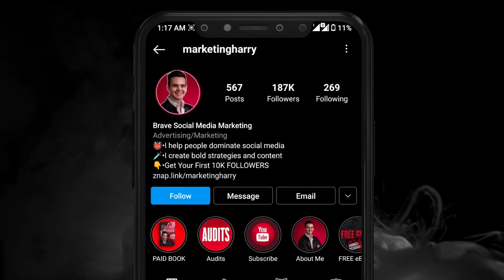The Ultimate Guide To 10 000 Followers On INSTAGRAM In 2024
The Ultimate Guide To 10 000 Followers On Instagram In 2021

Getting those first 10 000 followers on Instagram can be extremely tricky.

That’s why in this video I will be showing you how to get to 10 000 followers fast and effectively by optimising your profile, your content strategy and your traffic sources

👹 𝗧𝗶𝗺𝗲𝘀𝘁𝗮𝗺𝗽𝘀:

0:00 - The Ultimate Guide To 10 000 Followers On Instagram In 2021
0:55 - What Growth Comes Down To
1:25 - 1st Factor In Growing 10K Followers On Instagram
1:45 - 2nd Factor In Growing 10K Followers On Instagram
2:10 - 3rd Factor In Growing 10K Followers On Instagram

3. How to get your first 1000 followers on instagram in 2021 | instagram growth 2020/ 2021